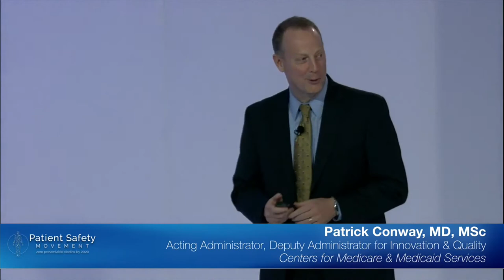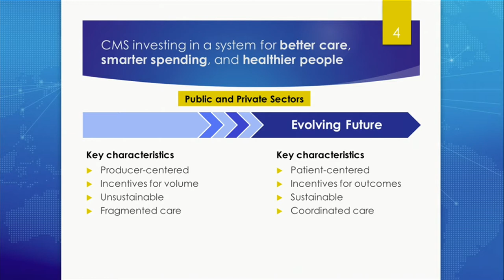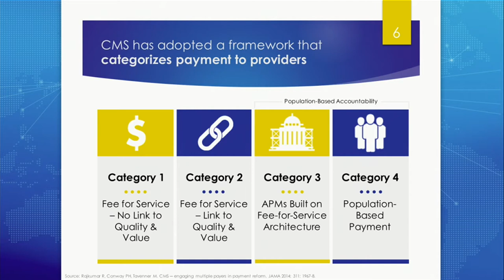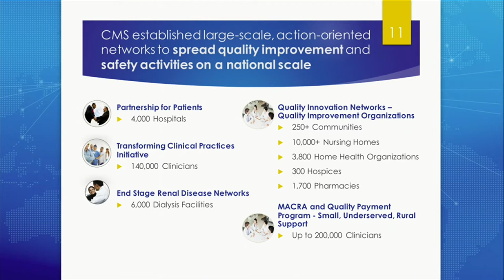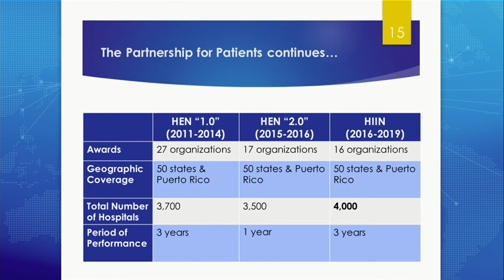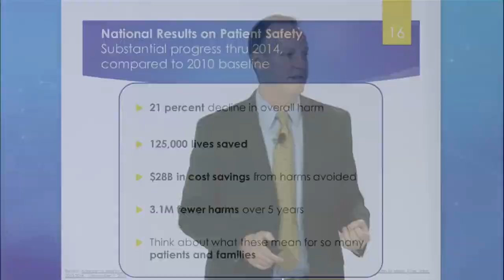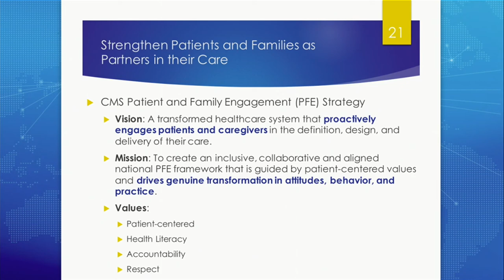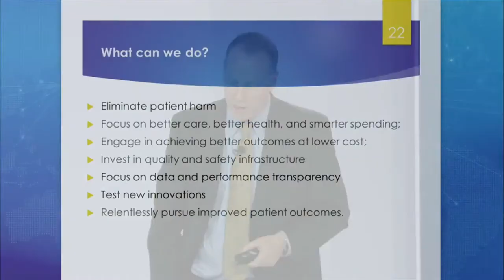Patrick Conway MD, MSc - Presentation on Value-Based Payment and Strategic Quality Improvement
Dr Patrick Conway, Deputy Administrator for Innovation and Quality at Centers for Medicare and Medicaid Services, hones in on some of the reimbursement methods by insurance companies to hospitals and how these methods can influence the quality of care delivered to the patient. He discusses impacts of commitments, accountability, penalties, payment programs and payment goals on healthcare outcomes.